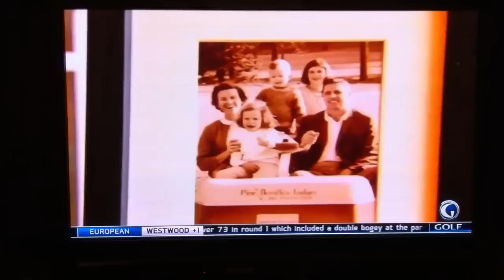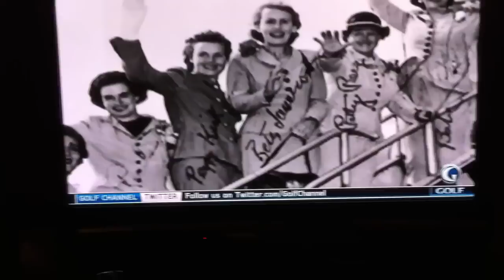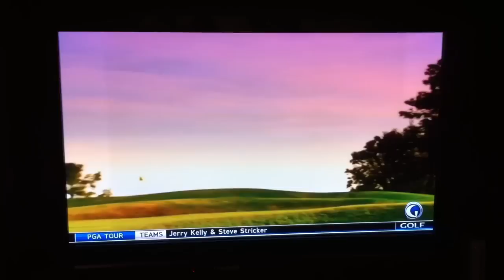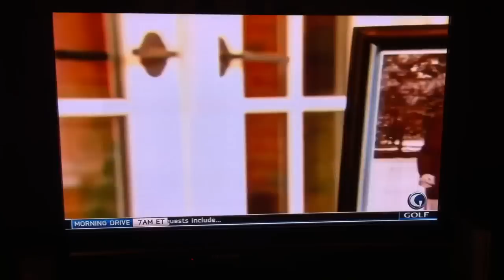Peggy Kirk Bell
A living legend